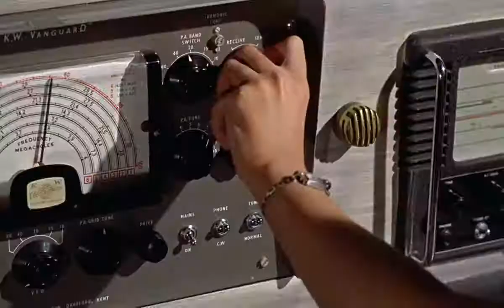Dr No(1962): The death of Mary Trueblood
John Strangways's secretary: Mary Trueblood, meeting her cruel end at the hands of Dr No's henchmen: Three Blind Mice.